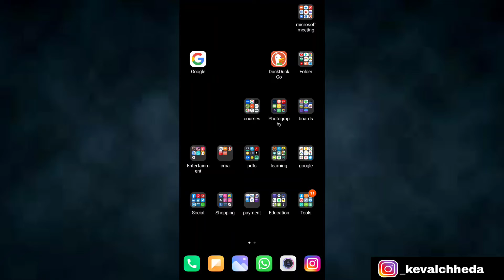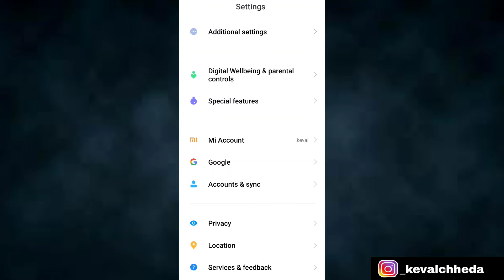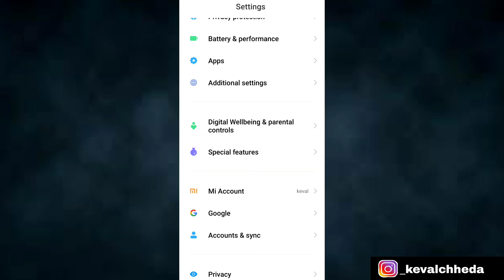how to show touch on Android phone Xiaomi redmi device accessibility settings developer option poco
how to enable touch in Android

There should be a new 'Developer Options' option above to 'About phone' option.

 Select 'Developer Options'. Under the 'Input' heading there is a 'Show touches' option.

Selecting this will show all touch events on the screen including pinch to zoom gestures and so on.

creator

🛑OUR OTHER FEATURED CHANNEL🛑